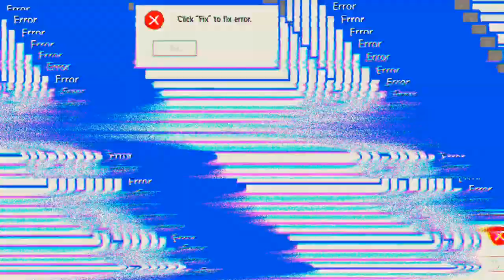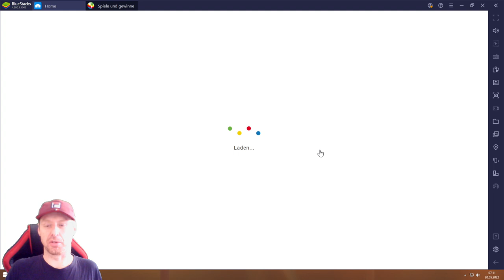Rise of Cultures #20.05 JndT (BlueStacks)